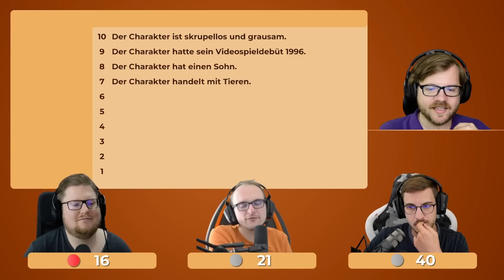PIETSMIET 🎮 Random Stuff #270